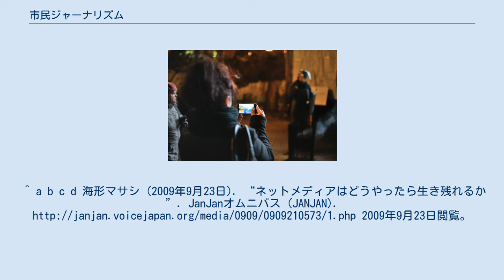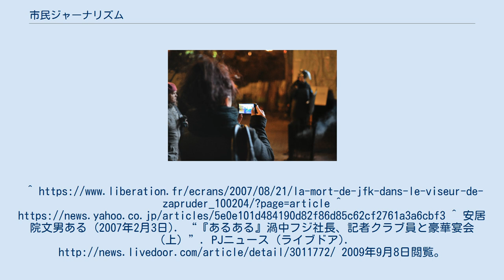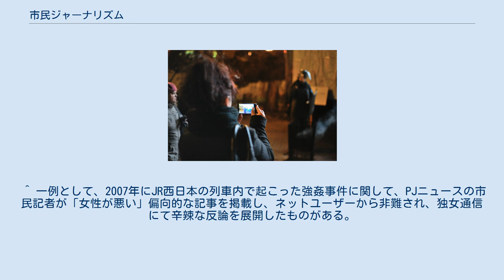市民ジャーナリズム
スマートフォンで警察を録画する女性 市民ジャーナリズム（しみんジャーナリズム）とは記事を広く一般から集う形態のジャーナリズムである。
日本での代表的な例としては、PJニュース、JANJANなどがある。
市民ジャーナリズムで取材活動を行う人は市民記者と呼ばれることが多い。
 対義語は既存メディアである商業ジャーナリズム。
 一般のインターネット利用者がウェブサイトやブログで情報発信する場合と違う点として、市民記者は記者として記事に責任を持たなければならないこと、編集者が存在し記事をチェックするという点が挙げられる。
 記事を広く一般から集う形態を採ることから、幅広い記事が作成される傾向にある。
しかし、市民記者はプロでないことが多く、記事の水準が期待されるものに至らないこともある。
また、日本の現状では、独自の取材などは全く行わず、他のメディアの報じたニュースに対する「記者」個人の意見や感想を書いたものを「記事」と称している場合がある。
 韓国にオーマイニュースが成功した理由として、歴代政権の言論統制によって市民の知りたいことを報道してこなかった既存マスメディアに対する不信感があるからだとされる。
 ケネディ大統領暗殺事件を録画したエイブラハム・ザプルーダーが「市民ジャーナリズムのパイオニア」と呼ばれた。
 2021年に、ピューリッツァー賞の特別賞がジョージ・フロイドの死を録画した女子高生に授与された。
 ボルチモア・サン紙の元記者、デイビッド・サイモンは、所詮、インターネットに出ている情報は、既存メディアが流している情報をコピー&ペーストして、それに対し独自の意見を付け加えたものでしかなく、ネットのブロガーや市民記者は寄生虫のようなものだと指摘している。
宿主となる既存メディアは、その寄生虫のため、自らの経営を蝕まれ、次第に、一次的な情報を提供する既存メディアが弱体化し、社会に正確な情報が行き渡らなくなるという。
サイモンは、そのためにも、既存メディアはネットでの情報発信を有料化するか、NPO化して市民の寄付などで経営を健全化していくべきだと主張している。
 そもそも、記者は組織運営のもとの専門職でなくてはならないという指摘がある。
事件現場に行くのにかかる交通費、カメラなど機材の費用負担を考えると個人で記者活動をするのはかなり難しく、何よりも、プロとして養成された人でないと取材のノウハウが身につかないという。
暇なときに取材する、副業か趣味かボランティアのような形態ではジャーナリズムは成り立たないという。
 日本では記者クラブに加盟していないと記者会見に出席できないことが多く、市民記者が十分な取材活動を行えないことがある。
 「オーマイニュース」が終了した際、フリーライターの赤木智弘は、自らのブログで、「人を安く使ってメディアを運営できると思う考え方は派遣業者を使う企業の新自由主義理論と何ら変わらない」と指摘した。
 また最大の問題点として、一般報道社で教育されるコンプライアンスの遵守教育とは無縁の市民記者、つまり一般人が記者として活動する為、個々のモラルに左右される事となる。
その為、記事主張が極端に偏向的となったり、取材対象者へのメディアスクラムなどの報道被害の懸念も指摘されている。
^ 小田光康 (2009年9月8日). PJニュース (ライブドア). 2009年9月8日閲覧。
^ a b c d 海形マサシ (2009年9月23日). “ネットメディアはどうやったら生き残れるか”. JanJanオムニバス (JANJAN). 2009年9月23日閲覧。
^ 安居院文男ある (2007年2月3日). “『あるある』渦中フジ社長、記者クラブ員と豪華宴会（上）”. PJニュース...